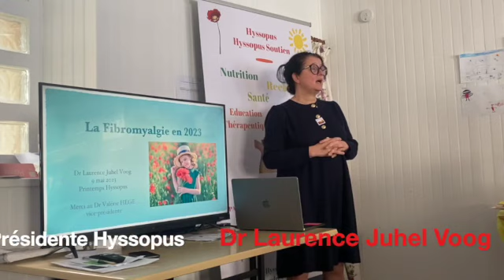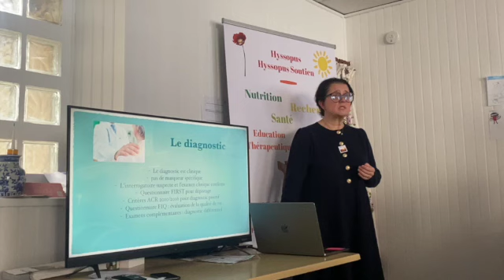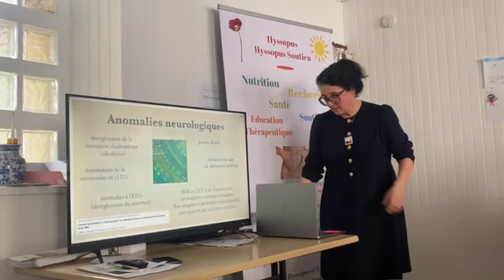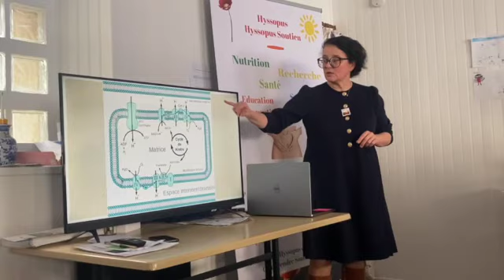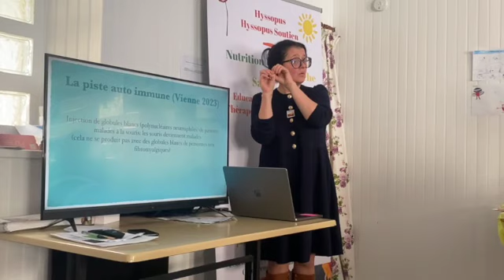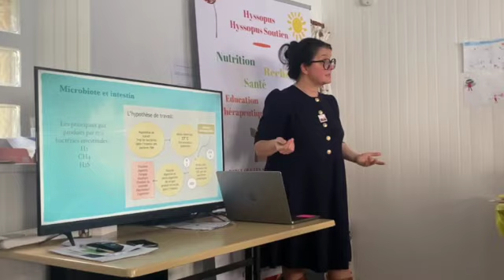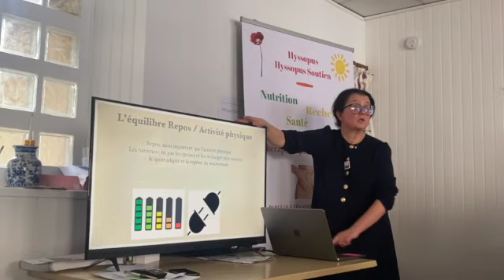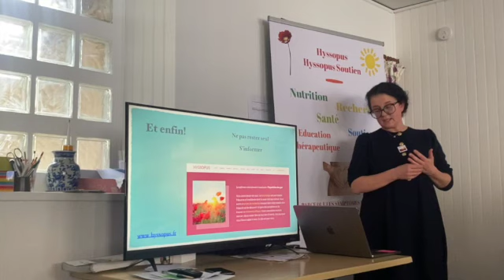la fibromyalgie en 2023 conférence Dr Juhel Voog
Le Dr Juhel Voog faite point sur la Fibromyalgie en 2023 à l'occasion du printemps Hyssopus 2023 et de la journée mondiale de la fibromyalgie.